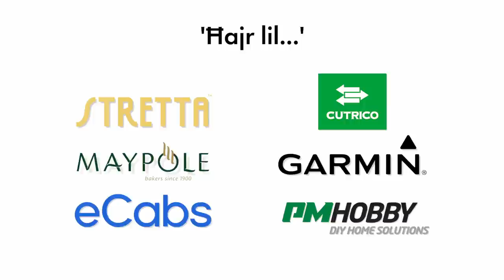Episodju 057 ma’ Arnold Cassola | Jon Mallia Podcast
TAHDITA SHIHA tieghi ma Arnold Cassola li fiha ddiskutejna l-kaz dubjuz ta' Iosif Galea, lil Angelo Gafa, u b'xi mod spiccajna wkoll nikkontemplaw is-69 ma Owen Bonnici.

Episodju Importanti daqs kemm kien divertenti.

Biljetti ghas-serata tat-8 ta' Lulju ssibhom hawn.